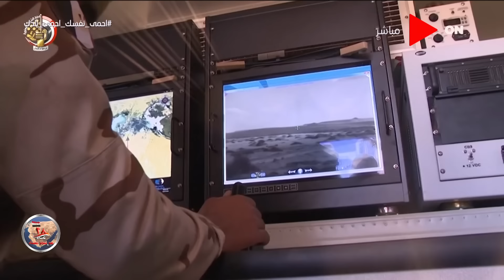صباح الخير يا مصر - قوات حرس الحدود: اكتشاف وتدمير 10 فتحات أنفاق بشمال سيناء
جزء من حلقة اليوم 22 أبريل 2020 من برنامج صباح_الخير_يا_مصر يناقش فيها آخر أخبار مصر والعالم، وإحصائيات فيروس كورونا في العالم والمساعدات المصرية لأمريكا وتدمير فتحات 10 انفاق في شمال سيناء وتعديلات قانون الطوارئ

برنامج صباح_الخير_يا_مصر برنامج يقدم عدة فقرات متنوعة لتنقل للمشاهد الأحداث الجارية باستعراض ما حدث في اليوم السابق من خلال لقاءات وتغطيات وتقارير، وأسعار العملات والطقس وخطط النقل العام والقطارات وخدمات أخرى متعددة، ويتخلل الفترة مواجز لأهم الأن
باء، ويقدم البرنامج دينا عبدالكريم وجومانا ماهر وهبة جلال ويشارك ايضا في تقديم الفقرات الخاصة هدير أبوزيد ومحمد الشاذلي وحسام الدين حسين وأسماء قنديل ومنه الشرقاوي وإيمان منصور.